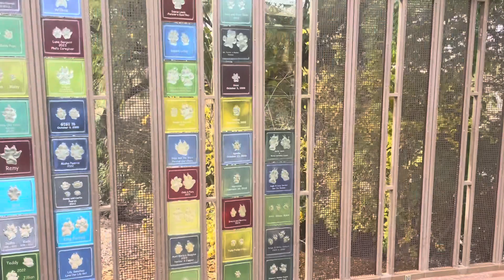1/3/24 Phoenix Zoo Trip(GTAdventures Goes Wild)(Trailer)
On Monday, GO WILD!

GTBock shows his wild side as he visits @thephoenixzoo in Arizona.

In this trailer is the wildest moments ever shown on GTAdventures.